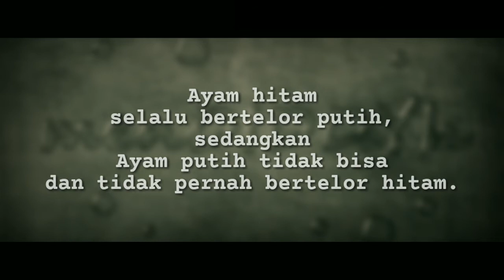Tebak - tebakan ngawur part.6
hanya lucu lucuan saja